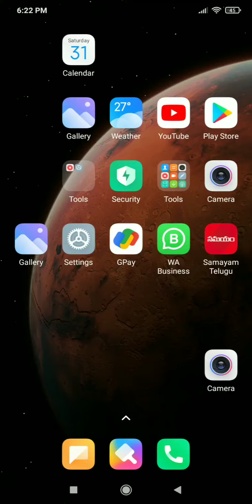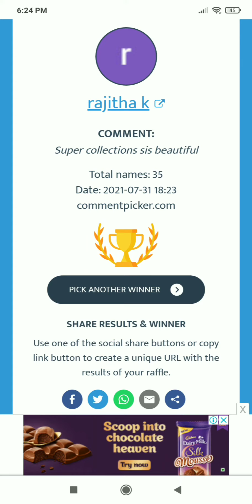Today giveaway winner congratulations🎉🥳👏